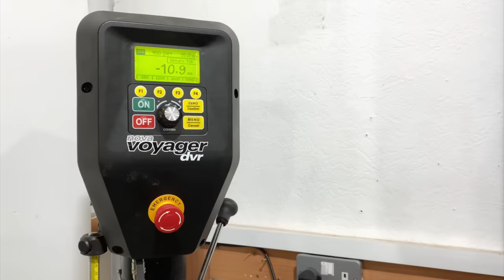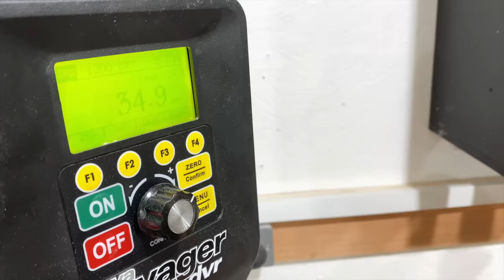Woodturning - Woven Plywood Stool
Welcome to this weeks woodturning video:

Woodturning - Something Very Different

In this woodworking video I use a woodturning lathe to turn a blank made with segmented plywood into a hand made stool.

When woodturning a piece I find it important to nibble away at it until I see what shape the wood wants to be, this is what is so enjoyable about woodturning. I feel my video's fall within the ASMR category.